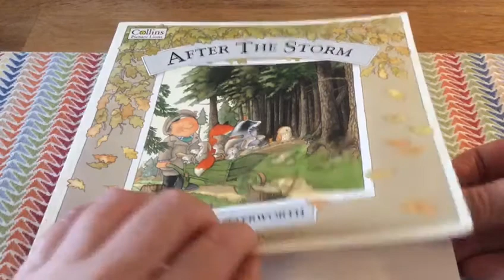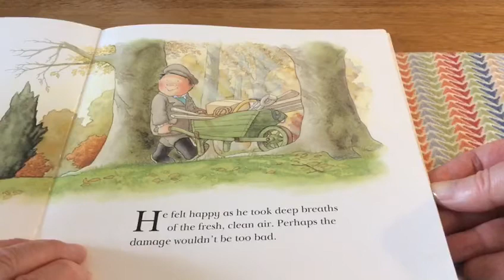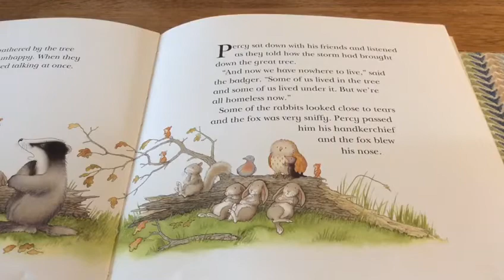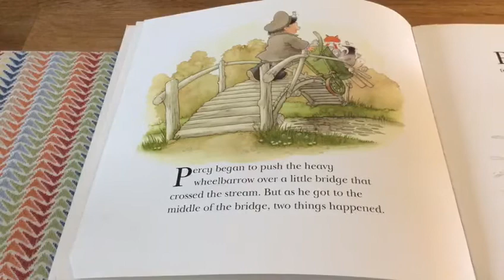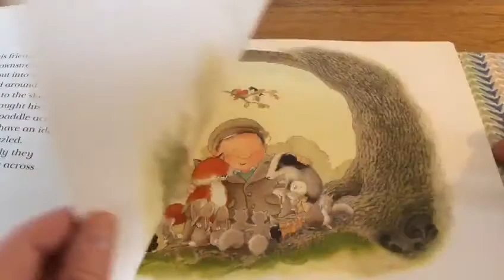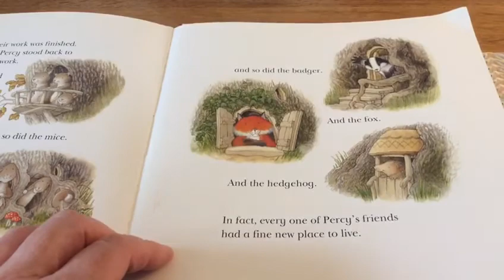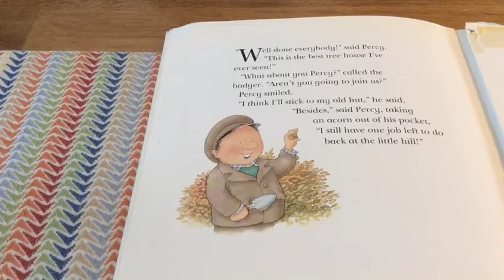Children's Bedtime Story - After The Storm by Nick Butterworth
After The Storm by Nick Butterworth

All rights reside with the Publisher and Author